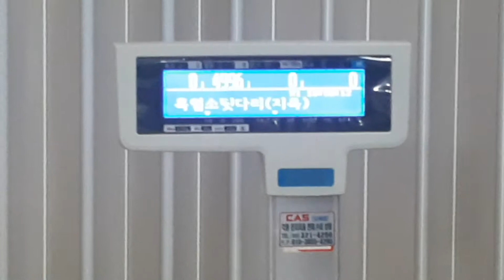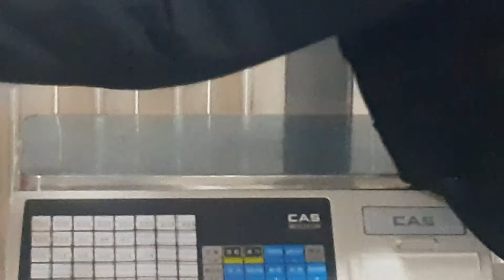순이네흑염소고기 진공포장과정 6 / Sunny's Black Goat Meat Packing Process 6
1.농장 : 경남 김해시 상동면 여차리 1170-1, 산 119-1외.
2.유통 : 경남 김해시 구산동 257 백조아파트 상가 1층 19호.
3.상품 : 순이네흑염소고기 및 순이네흑염소엑기스(진액) 판매